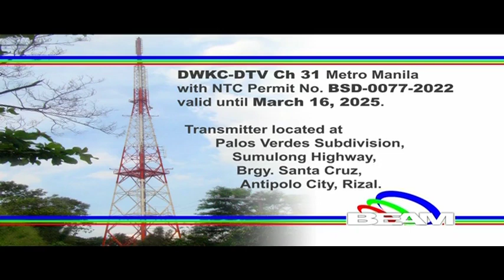PIE - Sign-off/Closedown [22-AUG 2023]